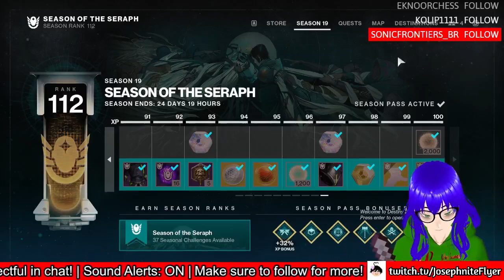I'M NOT ON MY THIRD WORLD TODAY I SWEAR!! | Minecraft Hardcore ft. Destiny 2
Minecraft time boiz